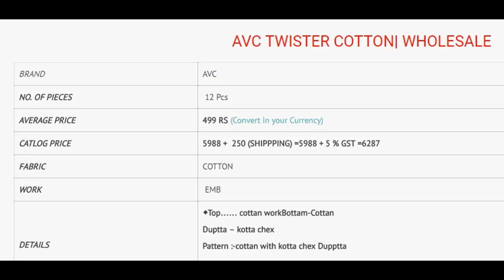AVC TWISTER COTTON EMBROIDERED WHOLESALE